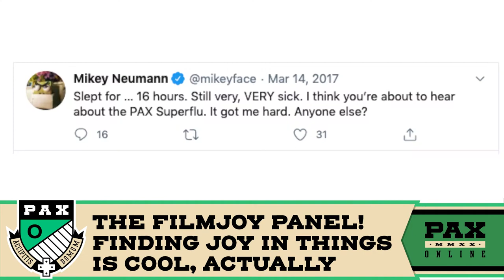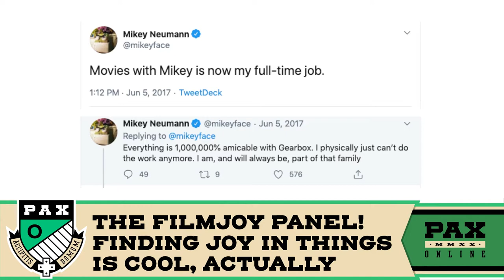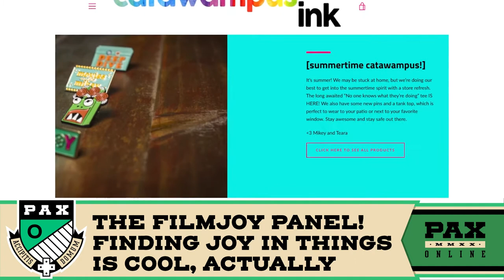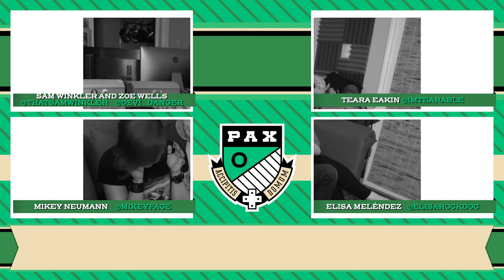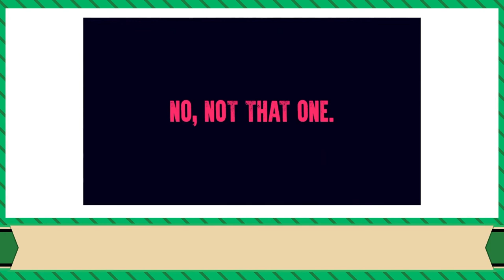The FilmJoy Panel! Finding Joy in Things is Cool, Actually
Catch up with Mikey and the rest of FilmJoy as they chat Movies with Mikey, Deep Dive, Hot Quest, and more! Hang out for behind-the-scenes stories, games, snacks, and other miscellaneous catawampus.

Panelists:
Mikey Neumann [owner, Filmjoy]
Elisa Melendez [cast member, Filmjoy]
Zoe Wells [cast member, Filmjoy]
Sam Winkler [cast member, Gearbox Software]
Ben Paddon [cast member, Filmjoy]
Teara Eakin [producer, Filmjoy]